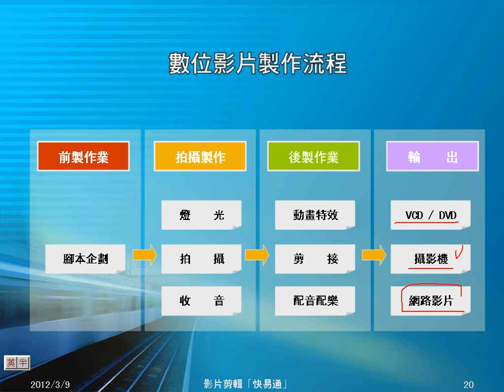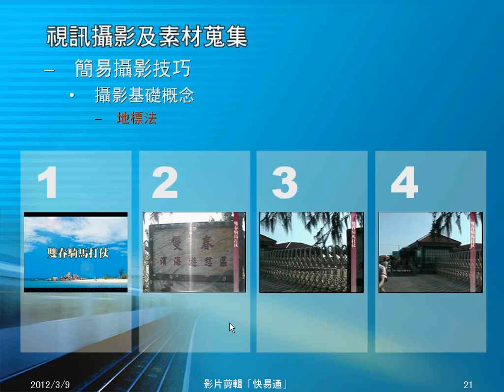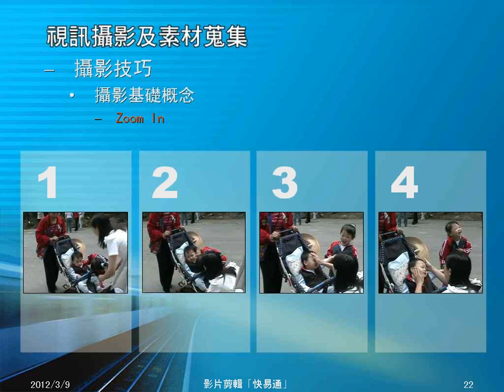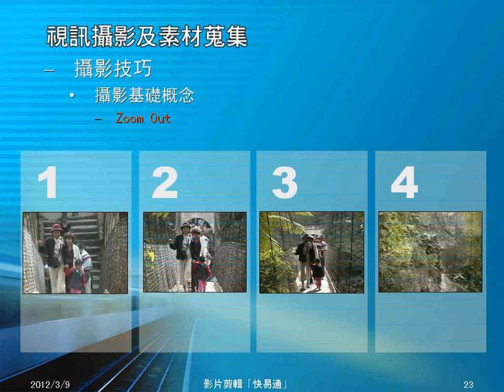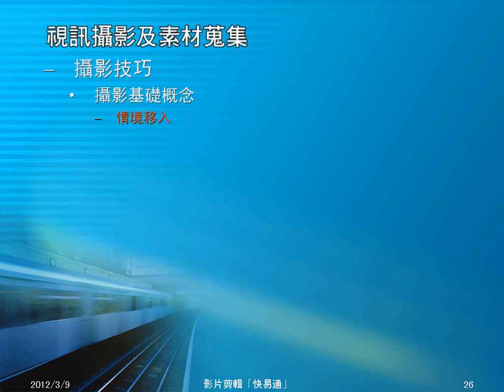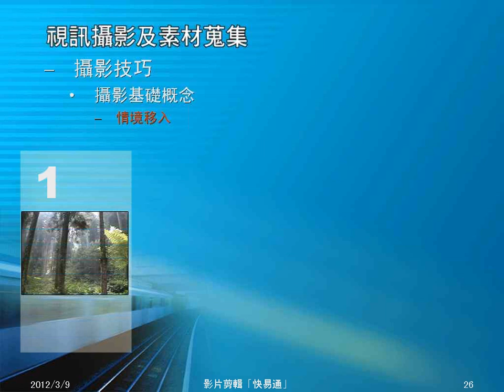0309：01數位影片製作流程與簡易攝影技巧分享.wmv